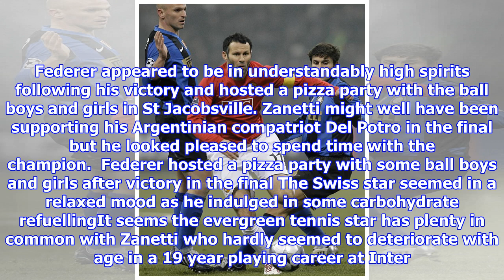Roger federer poses with inter milan legend javier zanetti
Inter Milan shared picture of Javier Zanetti alongside tennis icon Roger Federer Duo held up a shirt with Zanettis name on and former defender is still at club Argentinian received a tennis racket and signed shirt from Swiss superstar  He now works as vice president having played for Inter for 19 years  By Will Griffee For Mailonline Published 1939 EDT, 29 October 2017 Updated 1940 EDT, 29 October 2017 Two famous faces from the world of sport crossed paths as former Inter Milan star Javier Zanetti posed for a photo with tennis icon Roger Federer. Inter shared the snap on their Instagram page of the duo holding up a shirt with Zanettis name on the back and simply wrote Two legends. It seems he was exchanging gifts with Federer after the 18time Grand Slam champion had given him some memorabilia of his own in the form of a signed shirt and racket.  Roger Federer exchanged gifts with Javier Zanetti at the Swiss indoor open in Basle Zanetti received a signed tennis shirt from the 18time Gra...